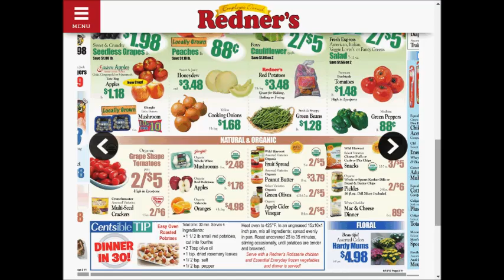Redners SUPER weekly special deals AD coupon preview vol.2